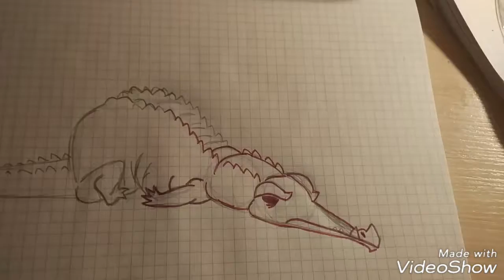Ты в понедельник!